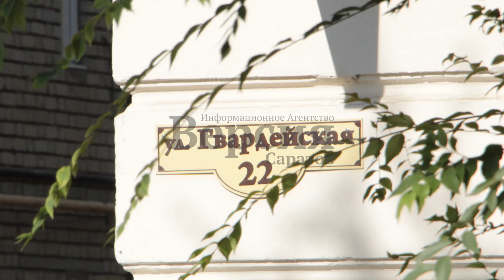Тротуар на Гвардейской покрылся жидкой грязью